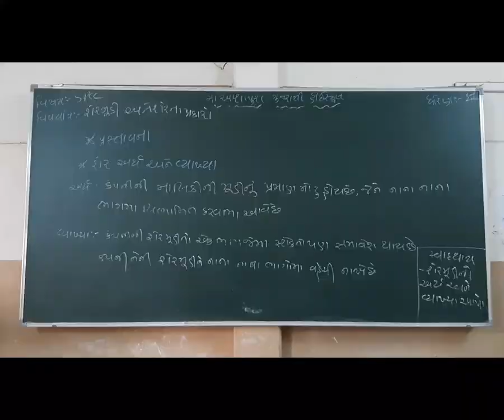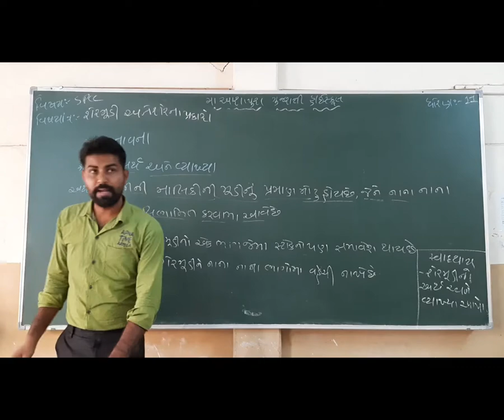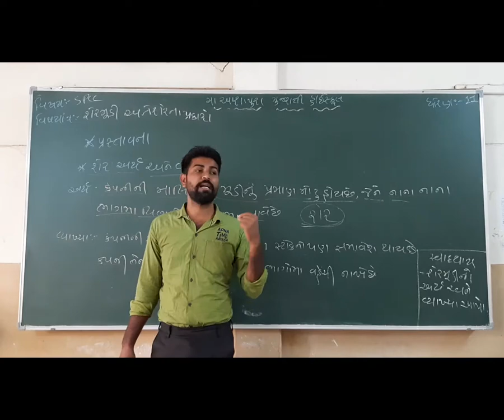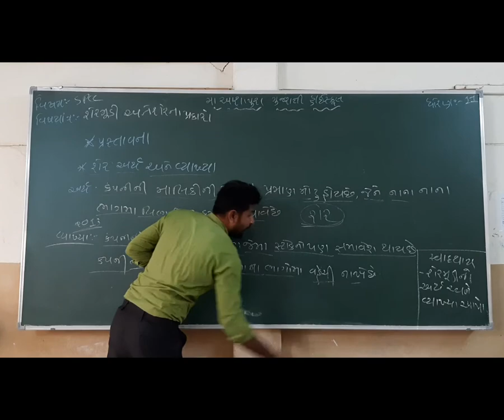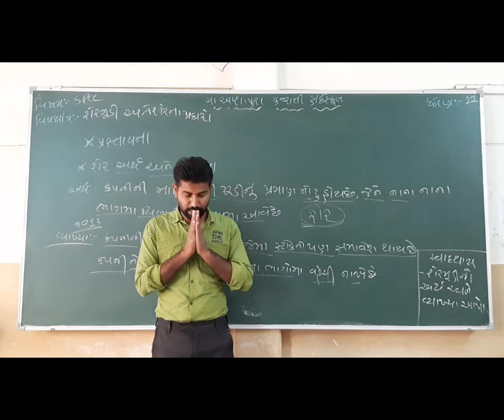STD 11 GM,SUB SPCC CH 7SP SERMUDI ANE SERNA PRAKARO P 1 BY GARVA GOPAL